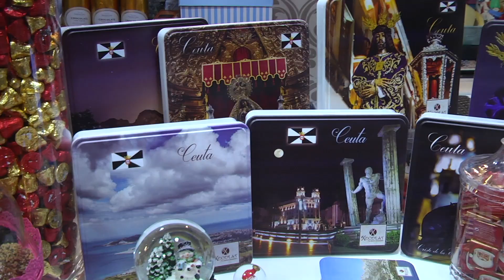Masterchef navideño en el ‘Rosalía de Castro’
El colegio Rosalía de Castro y más concretamente la clase de segundo de Primaria ha realizado una actividad típica de esta época de diciembre. Los roscos navideños han sido los elegidos para esta ocasión por la tutora Noelia Campos, que junto a otros compañeros y madres de alumnos, han llevado a cabo esta iniciativa.

Redacción e imagen: Raúl Fernández
Edición y locución: Cristian Marfil